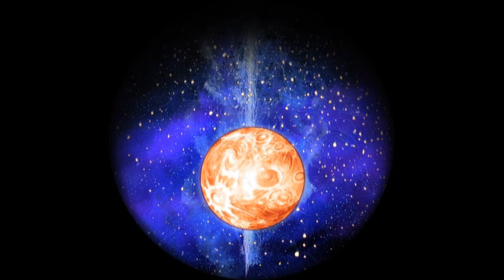Yunx - Things Are Looking Up (Unofficial Video)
Track Taken From " The Interview EP " Y003X (2002). Written & Produced By Darren Taberner And Iain Law.